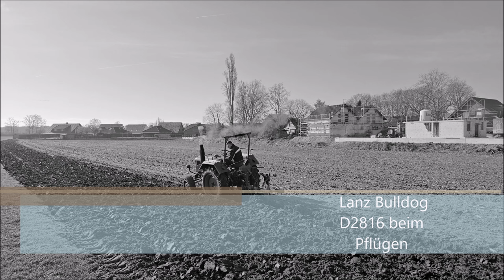Lanz Bulldog D2816 beim Pflügen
Hier ein Video in dem wir mit unserem Lanz Bulldog D2816 mit einem Einscharpflug pflügen, es sollte klar sein das hier nur aus Spaß gepflügt wurde um die Oldtimer bei Laune zu halten.